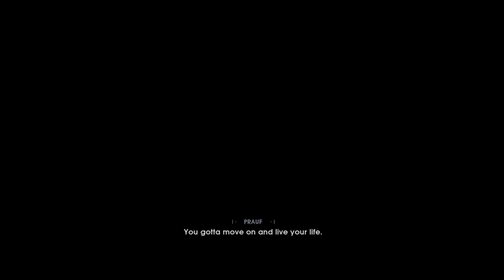Star Wars Jedi Fallen Order Bogano FULL GAME PART 2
A Jedi's Test
Pc Game Walkthrough